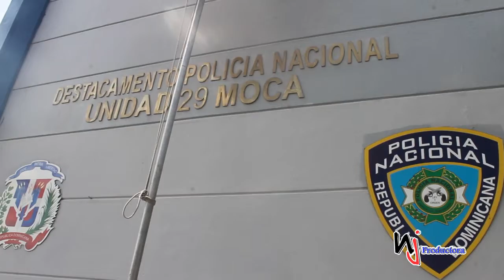El vocero de la policía de Moca, René Rodríguez da informe de los últimos hechos